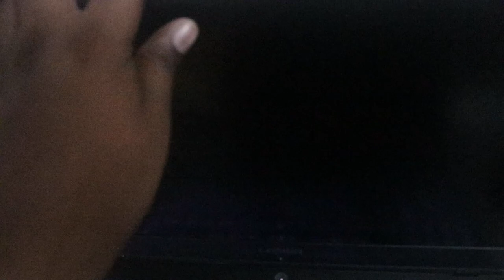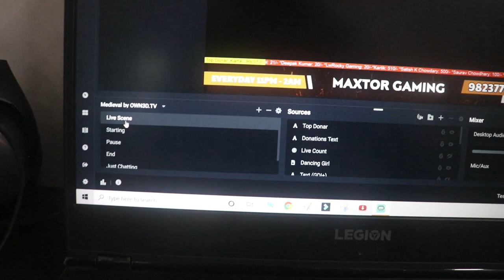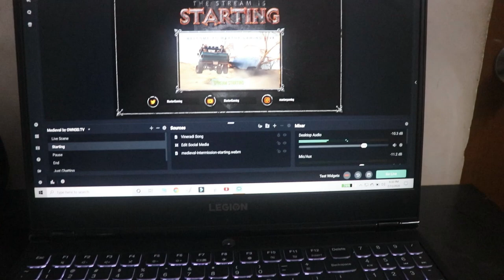My Setup Tour I Maxtor Gaming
Hello Friends,
This video is about how I do my live streaming and my setup tour.
0:00 Intro
0:27 My Laptop
0:42 Mouse
0:52 My Phone
1:00 My 2nd Phone
1:27 My Headephones
1:35 My Game Capture Card
2:00 My Chair
2:20 How I Stream : My Stream Steup Explained